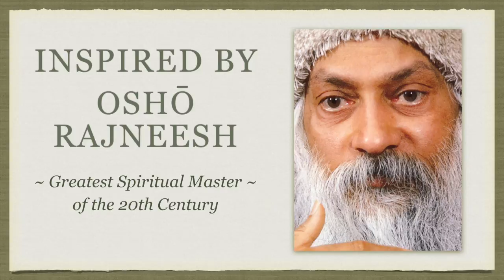Secret of the Golden Flower 2.0: The Absolute Truth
The Absolute Truth is the sum total of everything that exists, doesn't exist, has existed or will exist, including all viewpoints, possibilities and impossibilities. It is unknowable and indescribable. Any view can include only part of the Absolute Truth, leaving the rest unknowable.